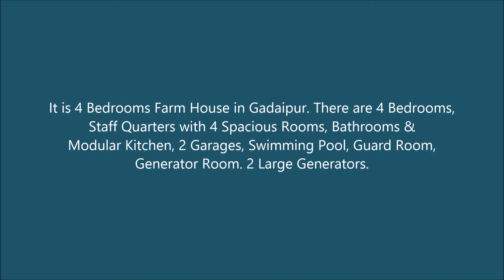4BHK FARM FOR RENT IN GADAIPUR FARMS CHHATTARPUR ~~~ Mother9 PROPERTY: RENT ~ SALE ~ PURCHASE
4BHK FARM FOR RENT IN GADAIPUR FARMS CHHATTARPUR ~ DELHI- 110074 INDIA
Mother9 PROPERTY
RENT ~ SALE ~ PURCHASE ~ COLLABORATION
S8a1g7a8r0T
AREA: 2.55 Acres
BATHROOM: 4 Attached
RENT: 4.75 Laces (Negotiable)
LOCATION: Gadaipur, Chhattarpur Delhi- 110074
It is 4 Bedrooms Farm House in Gadaipur. There are 4 Bedrooms, Staff Quarters with 4 Spacious Rooms, Bathrooms & Modular Kitchen, 2 Garages, Swimming Pool, Guard Room, Generator Room. 2 Large Generators.
WE'RE
At Mother9 PROPERTY, we understand that people everywhere are searching for a home, flat, flat for rent, flat for purchase, land, farm house, villa in Vasant Kunj, Mehrauli, Chhattarpur, Green Park, SDA, Hauzkhas, Malviya Nagar, Saket and nearby area in South Delhi to call their own.
We want to make this search as joyful as finally finding the perfect home because we understand that finding a home is much more than an online search!
A home is a cherished memory that lasts forever, it is where the walls embrace memories, the ceilings shelter love and laughter, where the quiet corners offer a much-needed pause and life itself becomes a reason to celebrate.
So to make this journey joyful to finally finding that perfect home at Mother9 PROPERTY.
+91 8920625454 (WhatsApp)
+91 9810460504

Code: 5a6n1w1a9r